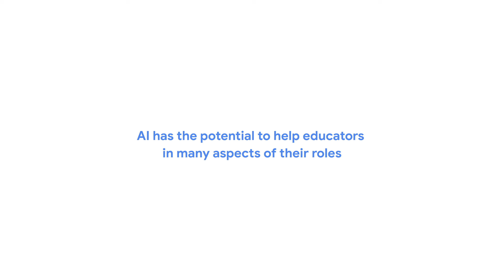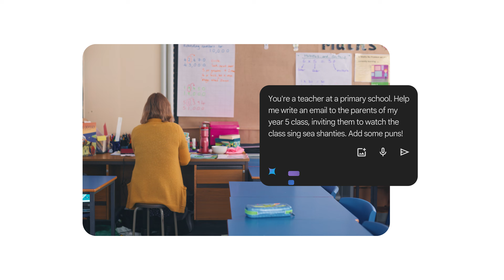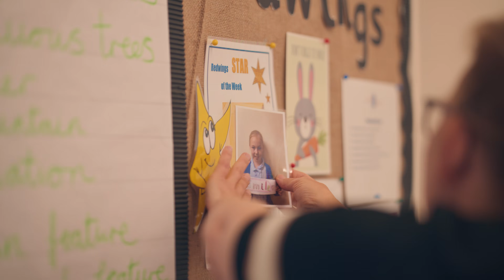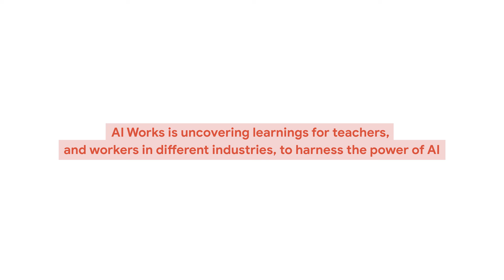Saving teachers' time with Gemini - AI Works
Join us as we explore the groundbreaking AI Works Education pilot, a people-first skills initiative designed to revolutionise how we approach AI adoption in the workplace, specifically within education.  This video delves into the heart of the pilot program, focusing on how AI can be a powerful tool to save teachers valuable time.